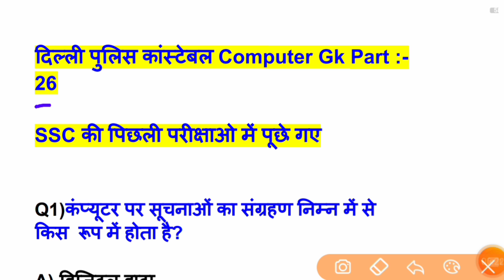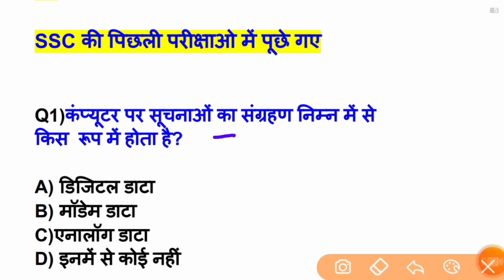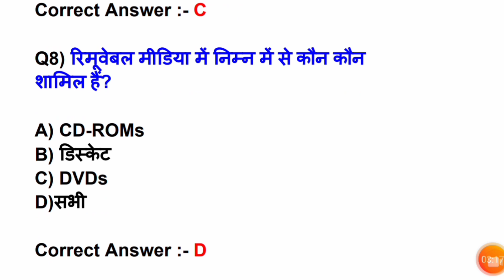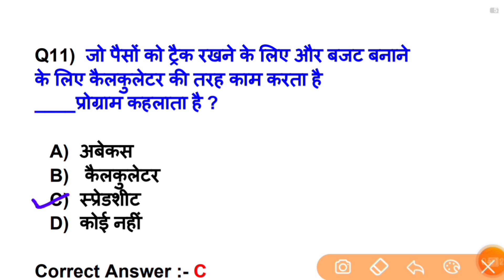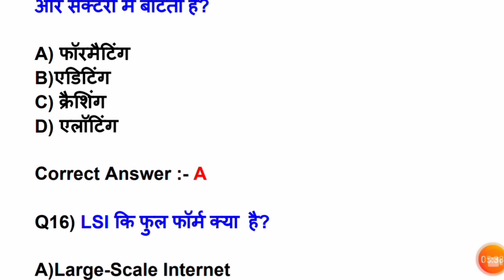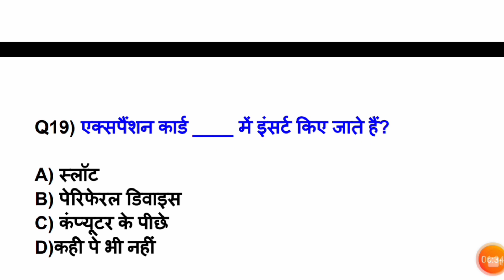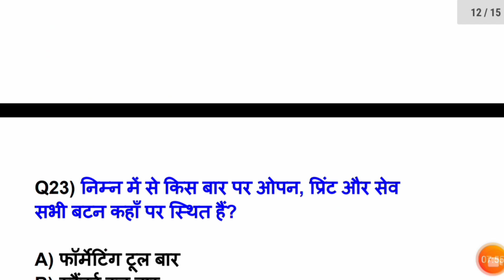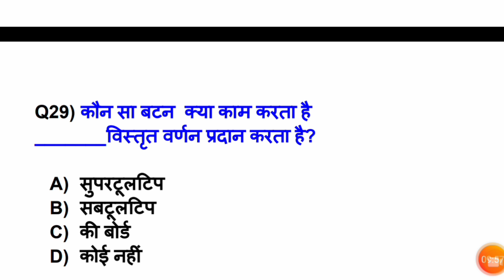Delhi police Constable computer question 26/computer for delhi police /delhi police computer